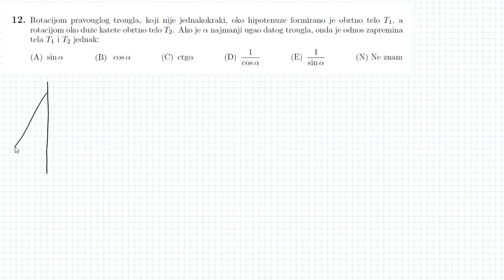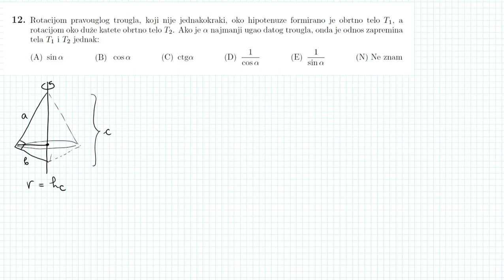Prijemni ispit za ETF 2019. godine - zad12 - stereometrija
Zadatak sa prijemnog ispita Elektrotehnickog fakulteta 2019. godine.